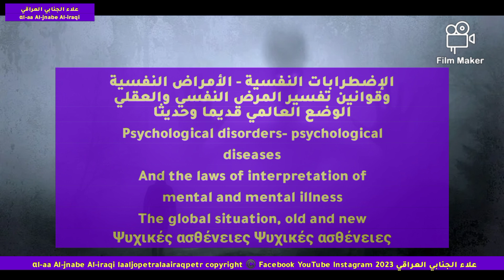النف---------اق رقم 39 αl-aa Al-jnabe Al-iraqi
النف ا ق
رقم 39
laaljopetralaairaqpetr